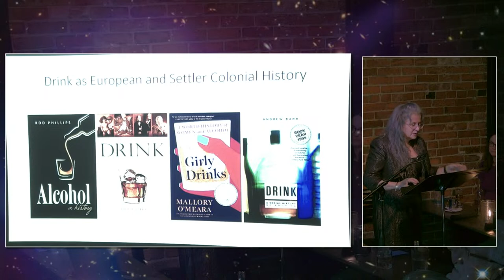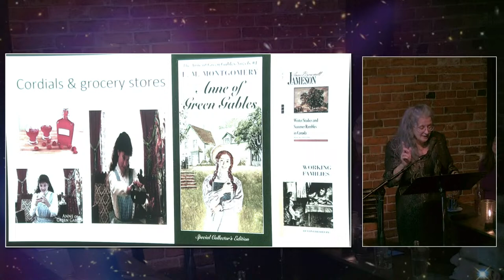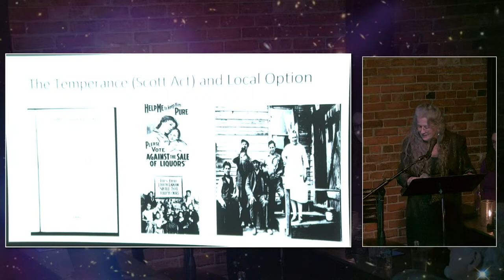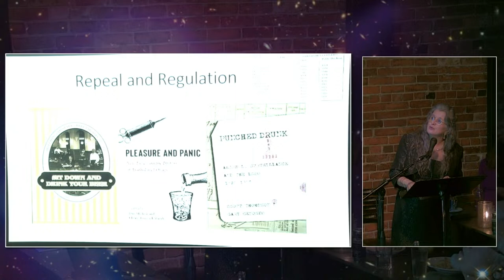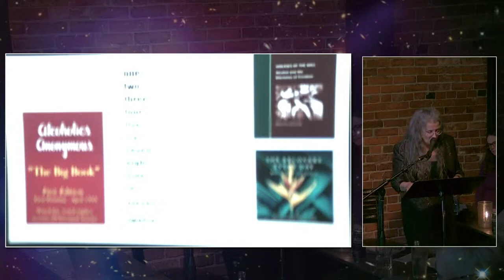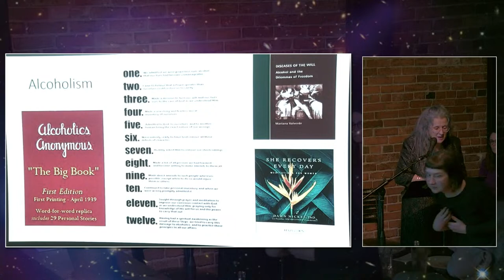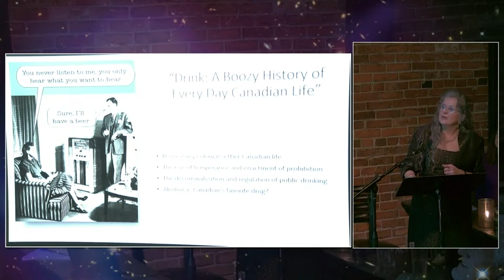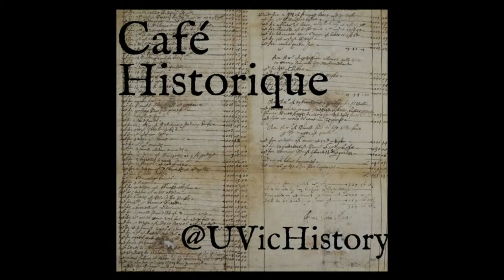UVic Café Historique: Drink: A Boozy History of Everyday Life in Canada